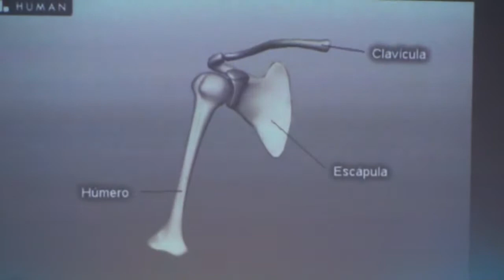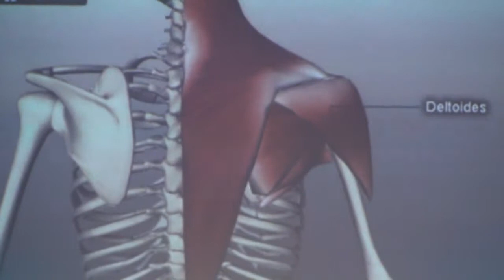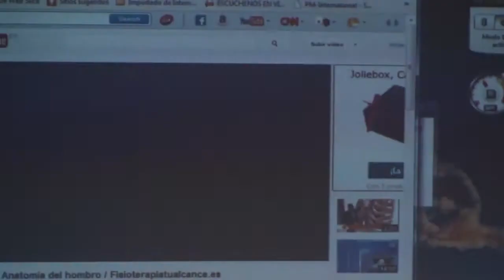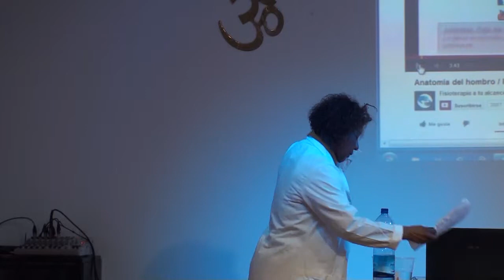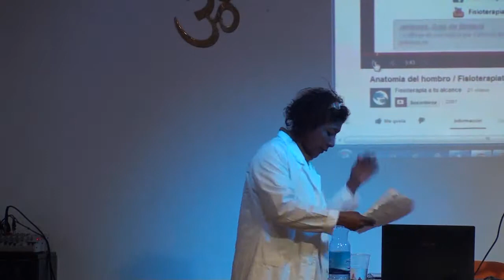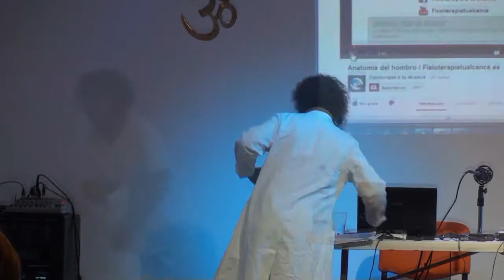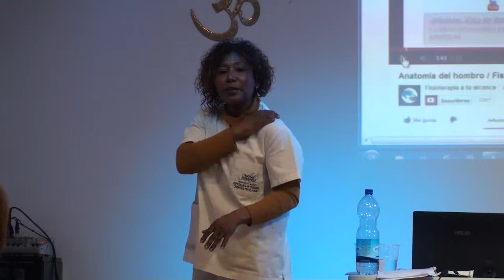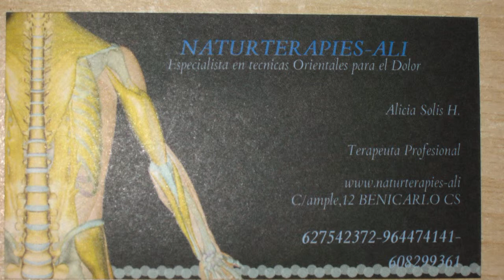CONFERENCIA SOBRE MASAJE DOLOR DE HOMBRO Y ESPALDA - por ALICIA SOLIS HURTADO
NATURTERAPIES   ALI
Especialista en Tecnicas Orientales para el Dolor
Alicia Solis Hurtado    TERAPEUTA profesional